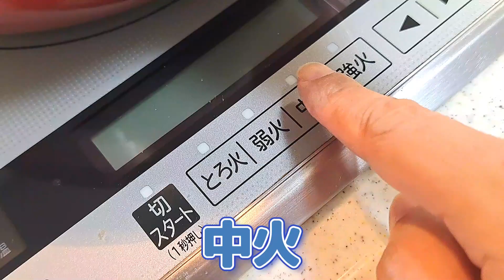【簡単料理】ピーマンが苦手なお子さんでも食べられるようになる無限ピーマン！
材料

塩昆布　　　ふたつまみ

白ゴマ　　　適量

ゴマ油　　　適量